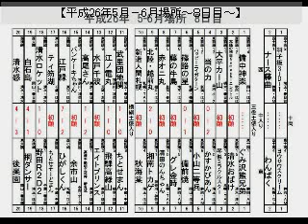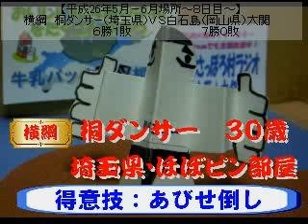８日目後半【平成26年5月－6月場所】北海道発！牛乳パックで紙相撲実況中継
【平成26年5月－6月場所～８日目～】【結びの一番】大関　後楽園（岡山県）ＶＳ清水感（清水町）横綱 北海道発！「牛乳パックで紙相撲」を実況中継。全国各地から集った地域の個性あふれる代表力士たちが横綱を目指して行う９日間の熱い戦い。ただの紙相撲ではない、「紙相撲にだってドラマがある」。

：本場所進出者決定トーナメント：
８つの出場枠をかけて全国から集まった新旧の力士たちが一発勝負のトーナメントで激突。
上位経験あるベテランか？新参戦力士か？

牛乳パックで紙相撲実行委員会